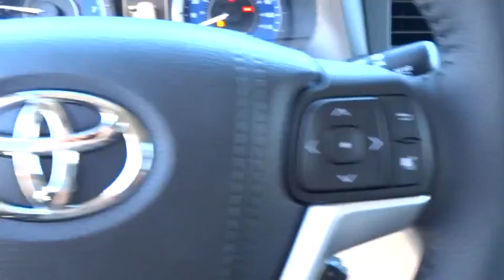2016 TOYOTA SIENNA Northern California, Redding, Sacramento, Red Bluff, Chico, CA GS716501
2016 TOYOTA SIENNA

250 E. Cypress Ave.

Heated Leather Seats, Moonroof, Third Row Seat, Nav System, XLE NAVIGATION PACKAGE, PROTECTION PACKAGE, Power Liftgate, Aluminum Wheels. MIDNIGHT BLACK METALLIC exterior and ASH interior, XLE trim. EPA 25 MPG Hwy/18 MPG City! CLICK NOW!br /br /KEY FEATURES INCLUDEbr /Leather Seats, Third Row Seat, Power Liftgate Rear Spoiler, Power Third Passenger Door, Sunroof, Aluminum Wheels, Privacy Glass, Remote Trunk Release, Keyless Entry. br /br /OPTION PACKAGESbr /XLE NAVIGATION PACKAGE Driver Easy Speak, Radio: AM/FM/CD Audio w/Navigation System, Entune Multimedia Bundle, 7 touch-screen w/split-screen display, MP3/WMA playback capability, 6-speakers, subwoofer, auxiliary audio jack, USB 2.0 port w/iPod connectivity and control, advanced voice recognition, hands-free phone capability, phone book access, music streaming via Bluetooth wireless technology, Entune App Suite, HD predictive traffic and Doppler weather overlay, AM/FM cache radio, SiriusXM Radio w/3-month complimentary trial, Gracenotes album cover art and integrated backup camera display w/two views and on-screen backup guides, PROTECTION PACKAGE Mudguards, Door Edge Guards, Alloy Wheel Locks, Lower Door Molding. br /br /EXPERTS ARE SAYINGbr /Great Gas Mileage: 25 MPG Hwy. br /br /MORE ABOUT USbr /Our commitment to treating you in a neighborly fashion extends from our inventories and auto repair service to our no-frills, easy-to-comprehend auto financing. This comes not only in the form of car loans and leasing service for drivers from Redding, Chico, Red Bluff and Shasta Lake, but a tenacious spirit dedicated to getting the flexible terms you deserve. Please feel free to explore our entire site and see all of the products, services, and pre-buy car research we have to offer. br /br /Horsepower calculations based on trim engine configuration. Fuel economy calculations based on original manufacturer data for trim engine configuration. Please confirm the accuracy of the included equipment by calling us prior to purchase. br / Some of our used vehicles may be subject to unrepaired safety recalls. Check for a vehicle's unrepaired recalls by VIN